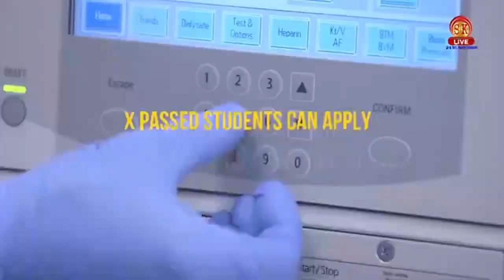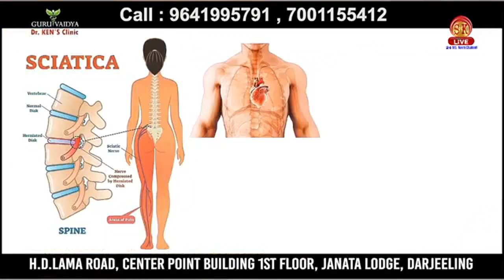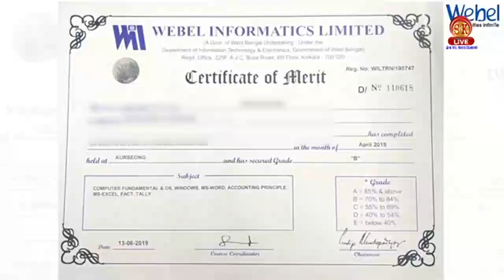Update সারাদিনের | 21st August 2021